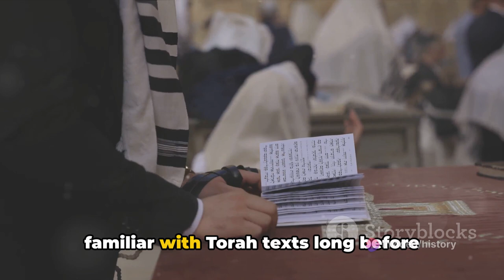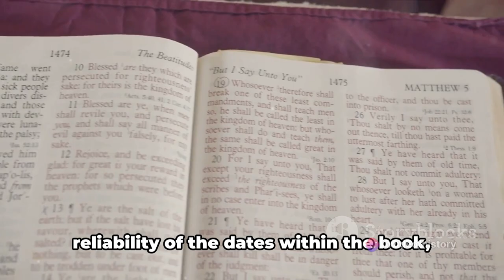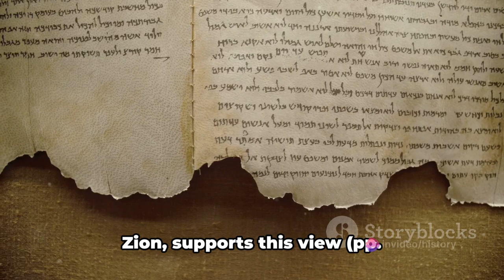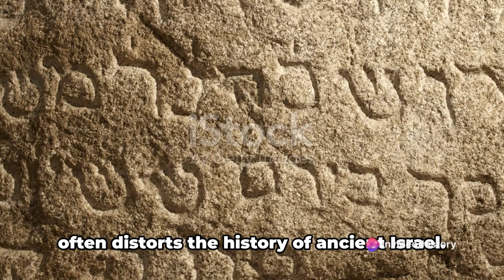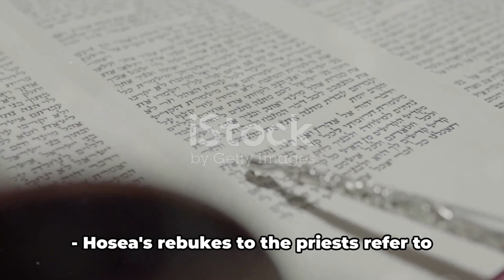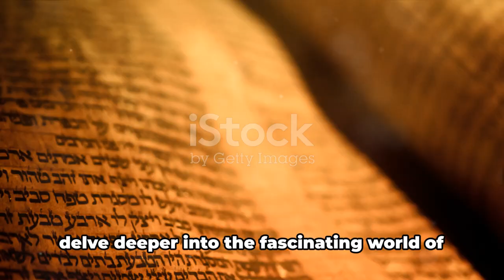The Wellhausen Biblical Critique: (Part 13) Summary of the Collapse of the Old Criticism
Welcome to the latest episode of our enlightening series on Biblical Criticism. Today, we dive deep into the historical intricacies of the Wellhausen School of Biblical Criticism, unraveling its significant conclusions and witnessing the eventual downfall of these ancient critical theories.

📚 **Episode Overview:**
In this episode, we revisit Wellhausen's historical conclusions, particularly focusing on the Deuteronomic code (D) and the Priestly source (P), and their assumed emergence during specific historical periods. We critically analyze the separation of these sources, their foundation on historical inaccuracies, and the neglect of linguistic and stylistic nuances.

OUTLINE:
00:00:00 - Introduction to Wellhausen School of Biblical Criticism
00:01:55 - Examples of Late 20th-Century Research

🕵️ **Key Investigations:**
- Deconstructing the artificial division of sources in the Torah.
- Examining the prophets' familiarity with Torah texts and their relationship with the supposed Wellhausen timeline.
- Unpacking the unfounded assumptions behind the dating of these 'sources'.
- Exploring the impact of historical perceptions and biases on Wellhausen's criticism.

🧩 **Insightful Findings:**
- The collapse of the Wellhausen model by the late 20th century.
- New emerging ideas and approaches in biblical scholarship.
- The authenticity and historical context of prophets like Jeremiah and Ezekiel.
- The established tradition of prophetic literature and its implications.

💡 **Highlights:**
- Reassessment of Wellhausen's critical methodologies.
- The shift in understanding the origins and composition of key biblical texts.
- How modern research challenges the theories of the Wellhausen school.

🔍 **In-Depth Analysis:**
- Exploring the implications of Kaufmann's arguments on the antiquity and consistency of the Torah.
- Discussing the critical questions in biblical scholarship and their impact on understanding the Torah and prophets.

Engage with us as we explore the fascinating world of biblical studies, challenging outdated theories and embracing new perspectives.

Share your thoughts and questions as we journey together through this captivating series.